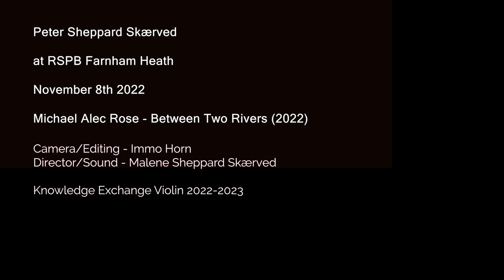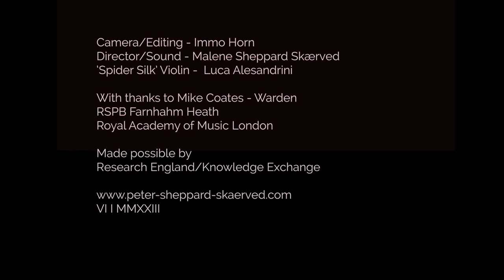Michael Alec Rose - Between Two Rivers - Peter Sheppard Skærved at RSPB Farnham Heath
Peter Sheppard Skærved  at RSPB Farnham Heath
November 8th 2022
Michael Alec Rose - Between Two Rivers (2022)
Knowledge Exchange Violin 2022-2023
Camera/Editing - Immo Horn
Director/Sound - Malene Sheppard Skærved ‘Spider Silk’
Violin -  Luca Alesandrini
With thanks to Mike Coates - Warden RSPB Farnham Heath
Royal Academy of Music London
Made possible by  Research England/Knowledge Exchange